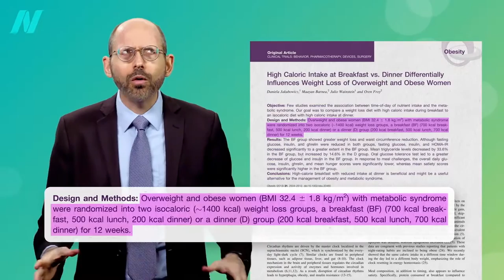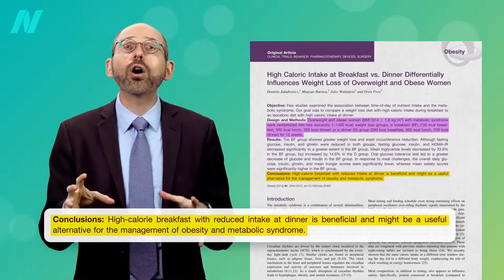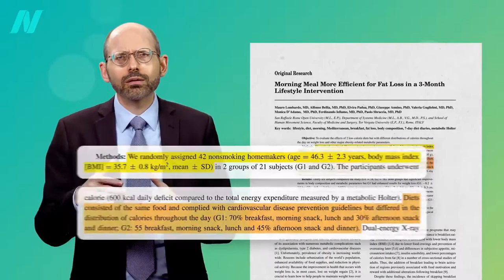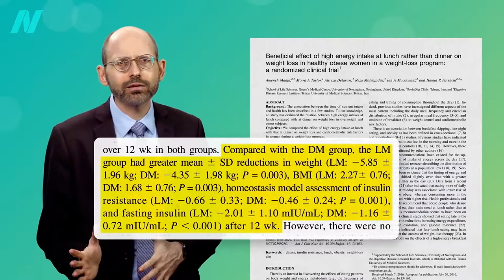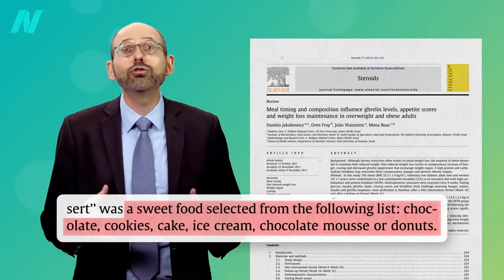Breakfast Like a King Lunch Like a Prince Dinner Like a Pauper